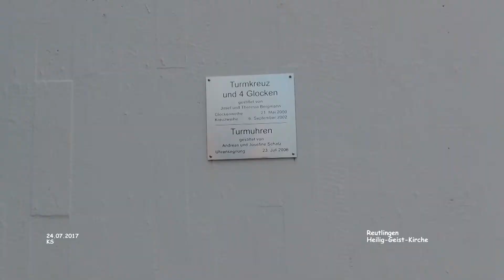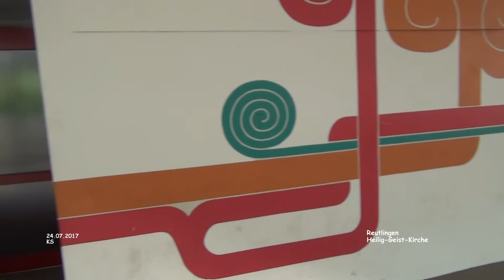Heilig-Geist-Kirche - Reulingen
Impressionen einer Stadt
Reutlingen - Film 52